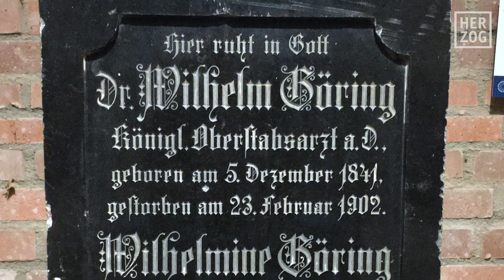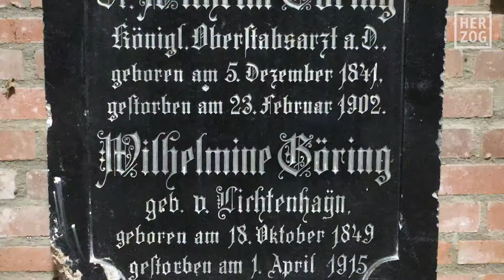Dr. Wilhelm Göring - Der HERZOG im Museum, Folge 11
Auch Grabsteine erzählen ein Stück Geschichte. Woher dieses besondere Stück aus dem Museum Zitadelle Jülich kommt und welcher »Göring« hier beerdigt ist, davon erzählt Guido von Büren, Haus- und Hofhistoriker des Herzog-Magazins .